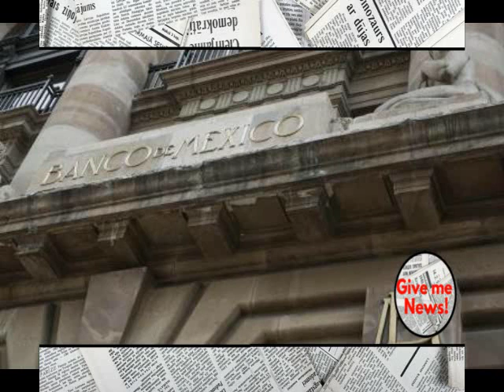Banxico Enfrentara Mayor Inflación y Menor Crecimiento!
La Junta de Gobierno del Banco de México sostendrá esta semana su primera reunión de política monetaria del año y dará a conocer su decisión el jueves 9 de febrero. En mi opinión, considero que decidirán elevar la tasa de referencia en 50 puntos base (0.50 puntos porcentuales) a 6.25 por ciento. El consenso entre analistas es que el aumento será de 50 puntos base. Además de la acción que decidan llevar a cabo, será vital leer con cuidado el comunicado que publicarán para conocer cómo está evaluando la Junta de Gobierno la complejidad económica a la que nuestro país y se está enfrentando y cómo podrá ser la trayectoria de tasas de interés hacia delante. En el argot de los mercados financieros internacionales, el tono de las comunicaciones de los bancos centrales se clasifica en hawkish (del inglés hawk, halcón en español), si es que se caracteriza por una mayor preocupación por la inflación y por lo tanto se inclina hacia tasas de interés mayores, o dovish (del inglés dove, que significa paloma), que se distingue por un mayor interés en no desacelerar el crecimiento económico, por lo que se inclina a tener menores tasas de interés. Todavía no he encontrado una traducción idónea de estos términos al español. Así, considero que los miembros de la Junta de Gobierno adoptarán una postura hawkish para dejar claro que nuestro Instituto Central está al pendiente de que no se vayan a generar presiones inflacionarias.